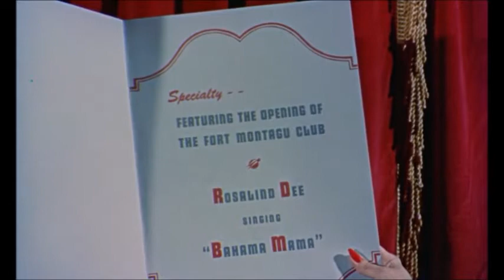Yvonne De Carlo - Bahama Mama (movie clip)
Yvonne De Carlo singing Bahama Mama in the 1956 movie Flame of the Islands. The film starred De Carlo, Howard Duff, Zachary Scott and was directed by Edward Ludwig.

It was written by Sonny Burke and Jack Elliott.